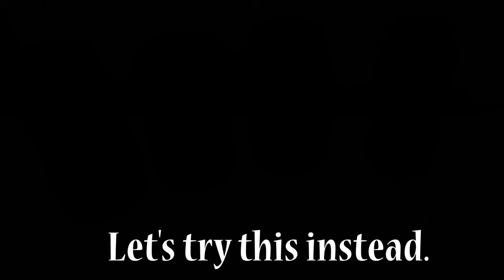How to Up-cycle Glass Jars / How to Make a Tangled Jar Lantern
Active Crafting time: About 1.5 hours
Drying time: About 3 hours per glue/paint or acrylic spray layer

What you'll need:
Jar
White glue
Paint
X-acto knife
Light
Acrylic spray (Add on at the end)